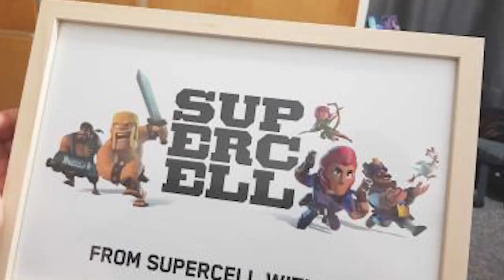ACTUAL Supercell Box Opening - MYSTERY Contents 🍊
We got a gift from Supercell with the celebration of Brawl Stars going global, we'll reveal what's inside the box and test out the mystery contents to see how they perform.